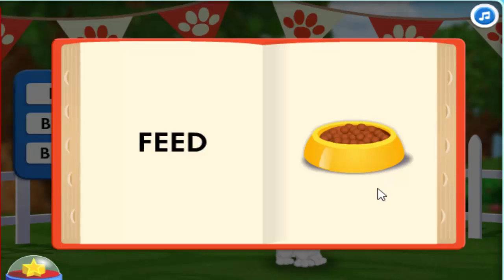New Kids Best Game - Super Why Best PBS KIDS Woofsters Puppy Day Care 2016